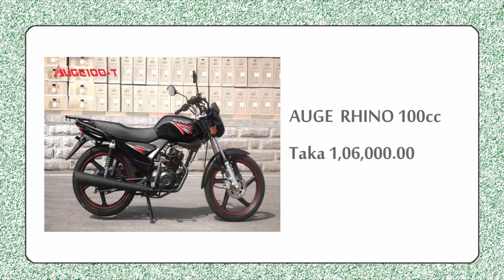Auge Bike Price April 2015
Piaggio Ague Motorcycle updated  price for April 2015.